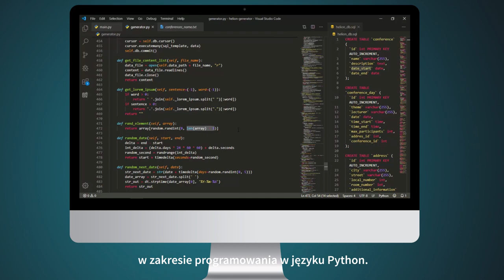VIDEOPOINT | SQL. Kurs video. Projektowanie i implementacja baz danych [kurs video]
Proponowany przez nas kurs kończy się na poziomie średnio zaawansowanym. Oznacza to, że ukończywszy szkolenie, będziesz w stanie samodzielnie projektować, wdrażać i optymalizować bazy danych. Umiejętności praktyczne wesprzesz wiedzą na temat zasad działania baz oraz mechanizmów, które za tym stoją. Dalsze kształcenie w tym zakresie możesz swobodnie prowadzić samodzielnie - zaawansowany bazodanowiec zna pewne nieuwzględnione w tym szkoleniu wyjątki i szczegóły implementacyjne.

Żądny wiedzy?